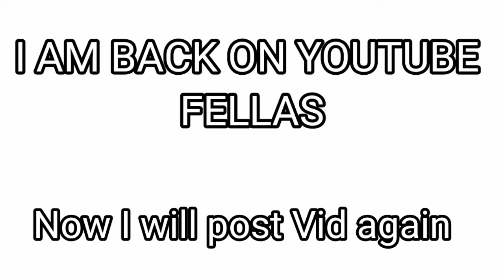Back on YouTube again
let's see how many of u see this video :)